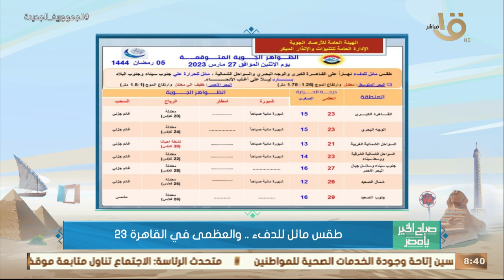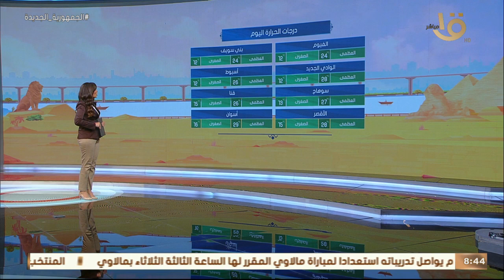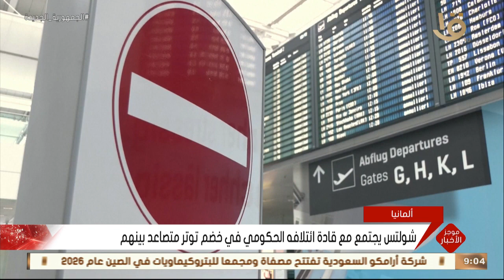كيف نتجنب زيادة الوزن في رمضان - أحداث مشوقة في الحلقات الرابعة في دراما رمضان حلقة 27-3-2023